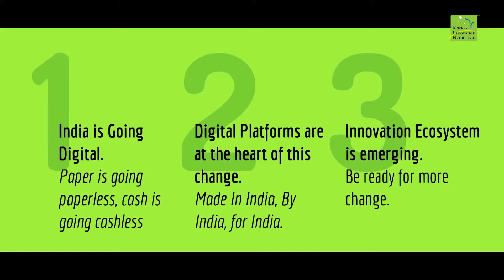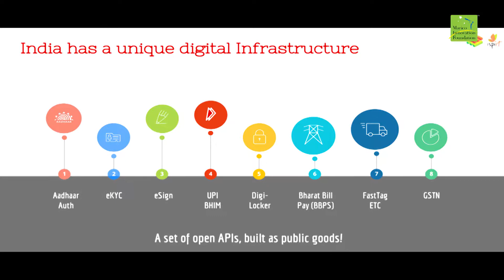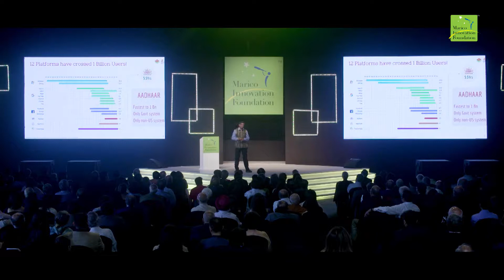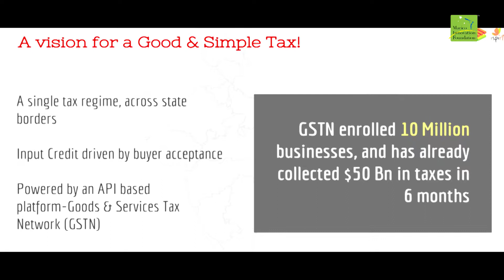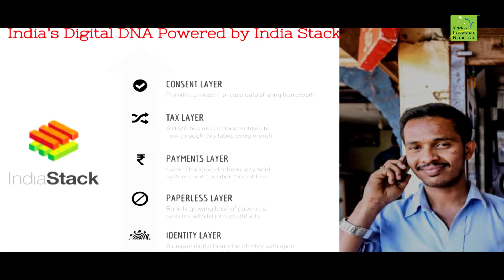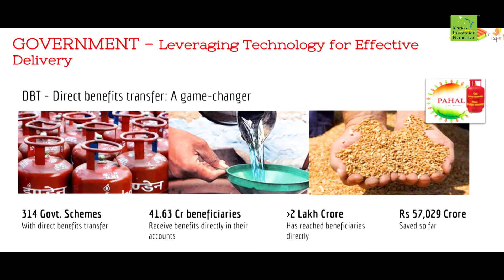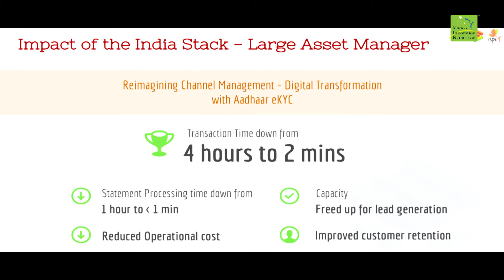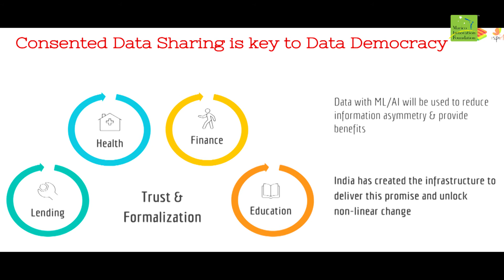Innovation For India Awards 2018 – Rise of a Digital India with Mr. Sanjay Jain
There are some who can create ripples of change, and then there are those who can beckon a tsunami.  This year we’ve showcased two ‘Global Game Changer’ awardees for the innovations that have made a large-scale impact and changed the face of the industry they operate in.

One of the two recipients of this award is IndiaStack, that has enabled thousands of startups, organizations and even the government with their digital infrastructure to solve for India’s hard problems towards presence-less, paperless, and cashless service delivery. In this part, Sanjay Jain (CIIE – Chief Innovation Officer) speaks about India Stack and its current and potential game-changing impact on the country.

About Marico Innovation Foundation (MIF):
Incepted in 2003, MIF is a not-for-profit organization in India executing the Corporate Social Responsibility for the parent company Marico Limited. Through its sector agnostic programs, the foundation works towards nurturing innovations that have the potential to bring change and add immense value to the overall growth of the nation.

About MIF Awards:
One of its flagship programs is MIF Awards started in the year 2006. This biennial platform identiﬁes and awards innovations that hold potential to generate large-scale impact across 3 categories: Business, Social and Start-up. The eclectic jury of MIF has the knack to handpick the next big innovations in India, making MIF Awards a pioneer in recognizing unheralded innovations.